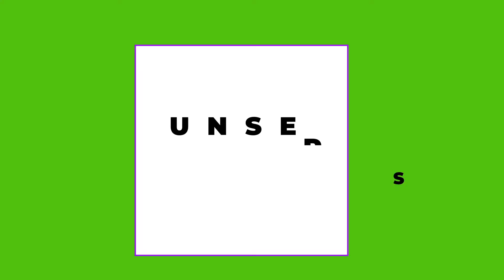E Sport EM 2020 08.07.20 Österreich vs Italien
Viertelfinale: Als nächstes gehen Fabian Winsel für Studio 44 und Leon Jödecke für Die Falken an den Start!
Schaltet ein auf Twitch und verfolgt die beiden im Duell um den Einzug in das Halbfinale!

*Kreissparkasse Nordhausen
*Echte Nordhäuser Marktpassage
*O2 TeleFun Shop Nordhausen
*M.O.S Booking & Event